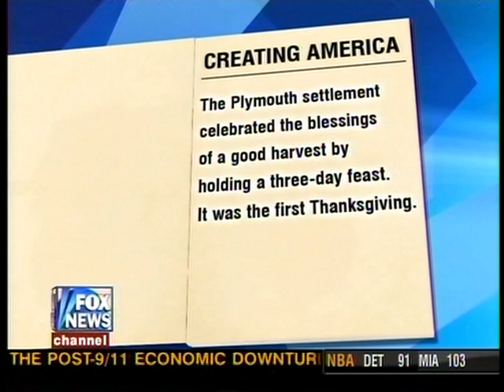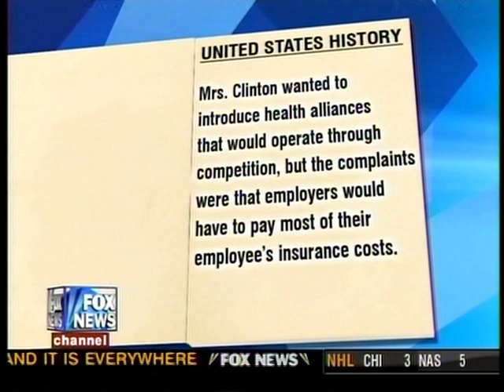Biased Textbooks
Fox News Channels morning program (Fox and Friends) has been doing a series about biased textbooks.

Students are being indoctrinated with liberal (and inaccurate) perspectives -- with OUR tax dollars no less!